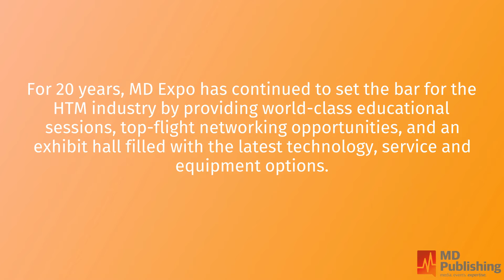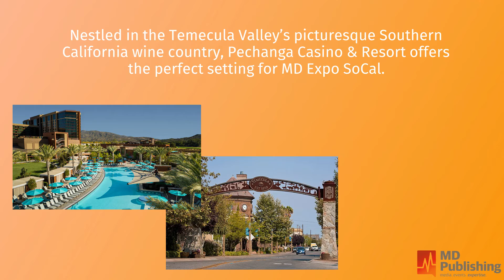New Year. New Events. New Opportunities.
MD Publishing, parent company of TechNation and ICE magazines, is excited to announce our 2022 conference locations.